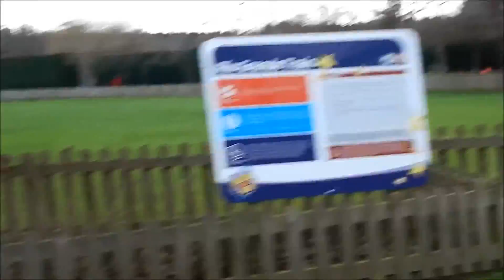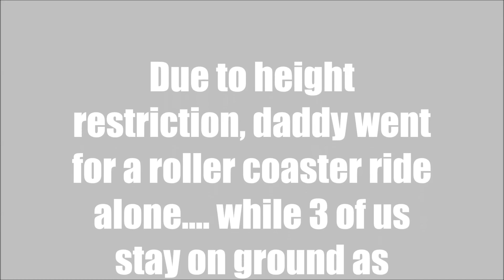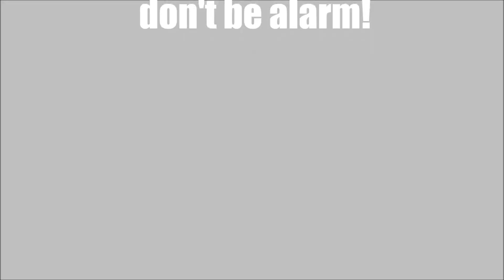23 days long Family Adventure - Day 5 (Peppa Pig world Part 2)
20 Dec 2014.

its day 2 of our peppa pig world adventure. actually peppa pig world is located within the main theme park named Paultons park. so on the 2nd day we let the girls enjoy a few of the rides and play area that they love on the first day and move onto the rest of the park... daddy was so tempted to try candy cat game again but ultimately he did not... hahaha

The 2nd half of Paultons park wasn't was packed as peppa pig world... almost all the rides was immediate boarding... haha no q-ing or waiting time needed...

ride within the 2nd half of paultons park has higher height limit so TT wasn't be able to ride on as much as the day before... but she enjoy watching us thou.

hope the video could bring you some joy and smiles to your day!

Tell us what interest you in this video and THUMBS up if you like it. :)